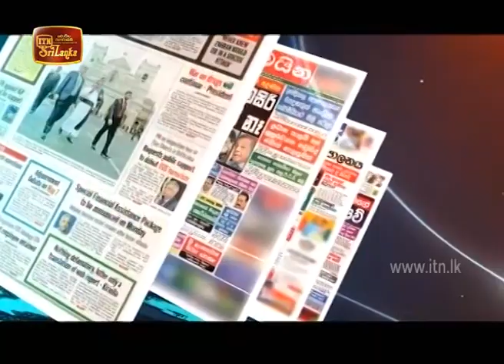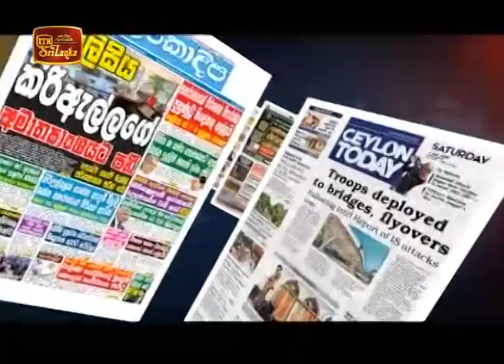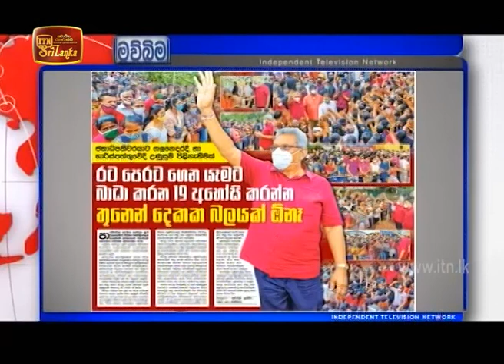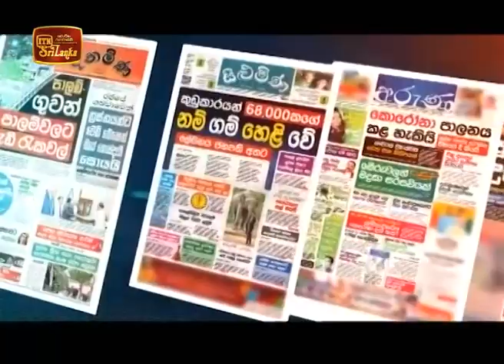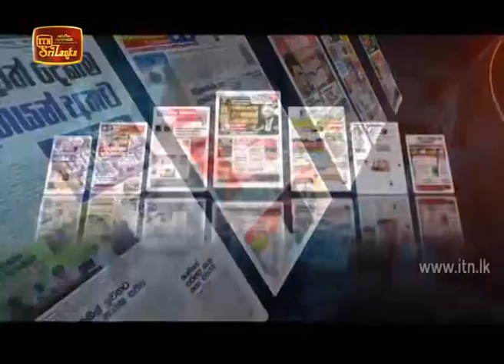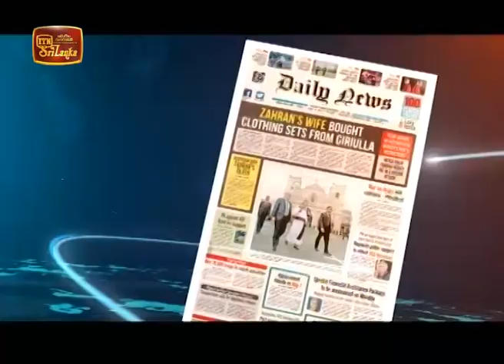Ude Paththara - (2020-07-14) | ITN